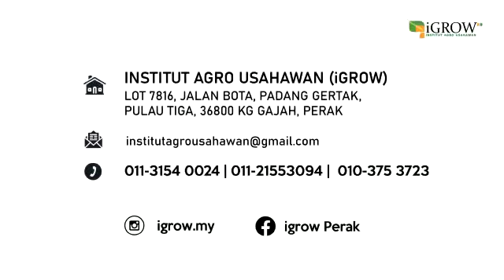Review Spontan My Kampung My Future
lawatan kerja Sepakat Niaga ke Kampung Pulau Tiga pada 28 Jan 2021